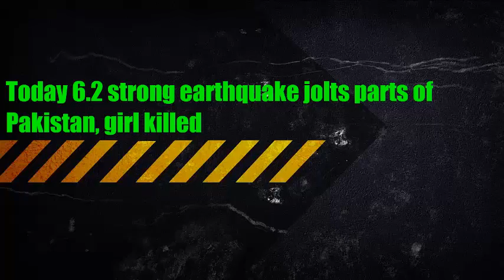Today 6.2 strong earthquake jolts parts of Pakistan, girl killed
According to the Pakistan Meteorological Department (PMD) the earthquake's epicenter was the Hindu Kush region, measuring 6.1 on the Richter scale.